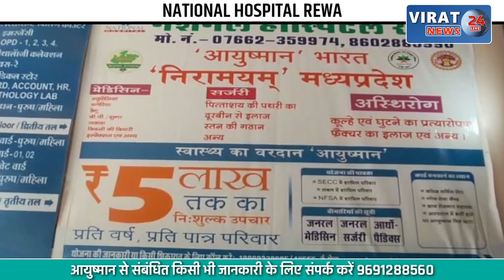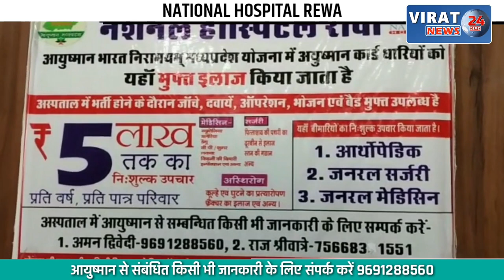एक रात में हुई चार मकान-दुकानों में हुई चोरिया; CCTV कैमरे में कैद हुई वारदात, देखें वीडियो !